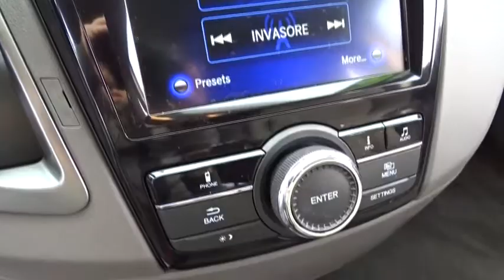2015 Honda Odyssey Oak Lawn, Orland Park, Chicagoland, Northwest Indiana, Joliet, IL 85074A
2015 Honda Odyssey

**2015 Honda Odyssey EX**, BACK UP CAMERA !!!, ONE OWNER !!!, GARAGE KEPT !!!, PRICED TO SELL FAST !!!, LOCAL TRADE !!!, DEALER MAINTAINED !!!, PURCHASED HERE NEW-SERVICED HERE-TRADED IN HERE !!!, THIRD ROW SEATING !!!, NO HAGGLE/NO HASSLE PRICING !!!, LOW MILES !!!, HANDSFREE BLUETOOTH !!!, USB PORT !!!, And I PHONE / SMARTPHONE CAPABLE !!!. 4D Passenger Van, 3.5L V6 SOHC i-VTEC 24V, 6-Speed Automatic, FWD, Modern Steel Metallic, and Gray w/Cloth Seat Trim. brbrIf you want an amazing deal on an amazing van that will not break your pocket book, then take a look at this fuel-efficient 2015 Honda Odyssey. There aren't any used vehicles more reliable than a Honda, unless it's a Honda with low mileage like this 2015 Odyssey. brbrDEAL WITH THE BEST-ED NAPLETON HONDA OF OAK LAWN-SOUTH CHICAGOLAND'S #1 HONDA DEALER-OVER 500 VEHICLES IN STOCK !!! PLEASE NOTE: We strongly urge that you CALL US AT THE NUMBER LISTED (rather than emailing), and to definitely CALL US BEFORE YOU COME IN (just to make sure that we still have the vehicle that you are interested in) !!! We invite you to GOOGLE us as well, to see the many wonderful 5 STAR reviews we've earned !!!